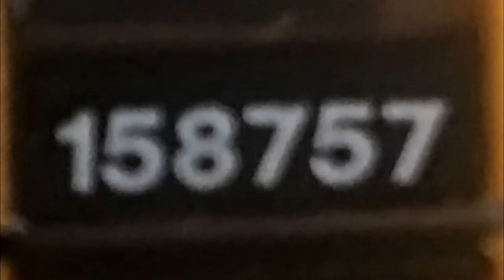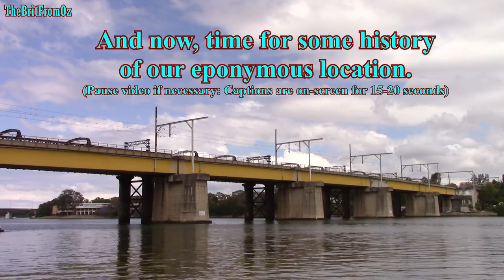158F: Meadowbank - The John Whitton Bridge (20/10/20)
A twelve-minute compilation of scenes recorded at the John Whitton Bridge in Meadowbank, NSW, on the afternoon of 20/10/20. Over a 2hr 28min period, we see suburbans, interurbans, a small number of freight trains, a pair of XPTs and some ferries. There’s also some history to explore, including how both bridges at this location are heritage listed as historically significant.

I’d recorded a few clips at the John Whitton Bridge as part of the Olympic Tangara shoot in July and found it a lovely spot. Those scenes were ultimately cut from the final edit of The Olympic Tangara, but left me wanting to make a film dedicated to the location. That, coupled with a desire to just sit by the river for a few hours after a long and hectic university session, resulted in this film.

As 158 Films releases go, this one obeys the format almost to the letter. Several trains of a wide variety of classes are included, as is some history of the bridges. A few ferries also make appearances, as I like boats almost as much as I like trains. Maybe there’s scope for some more films in there somewhere…

This film’s claim to fame within the 158 Films catalogue is that it has more deleted scenes than any other production – most of these dropped clips were incredibly similar to ones already featured and would have contributed little more than increased runtime. I may release the deleted scenes at some point, but that’s unlikely.

So, whilst this film doesn’t feature a standout train or show off a location with fancy camerawork, it instead portrays a relaxing twelve minutes (or two and a half hours) sitting by the river watching the trains and boats go by. I hope you find this film relaxing – as always, feedback is appreciated.

Peace & Love
-Duck

LEGAL STUFF
- All history sources (or source) are credited in-video. Links can be provided at request if necessary.
- All video and audio content in this film, including the music, is my own work.
This video is marked “Not Made For Kids” as whilst it can be enjoyed by kids, they are not the primary intended audience.

NOTE
As a result of the location used, very few trains feature set numbers. Those I was able to determine have been included, but many I wasn’t, so the set numbers are left out.

158F: Meadowbank – The John Whitton Bridge
C. Duck Wilson – TheBritFromOz
MMXX